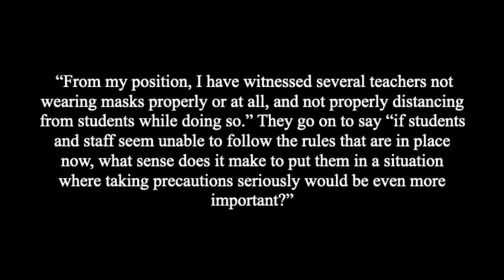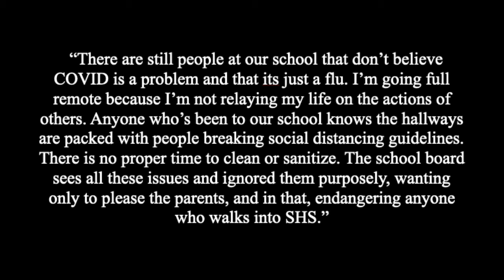2-26-2021 Editorial: Students Returning to In-Person Learning